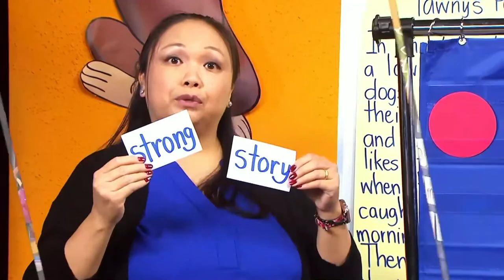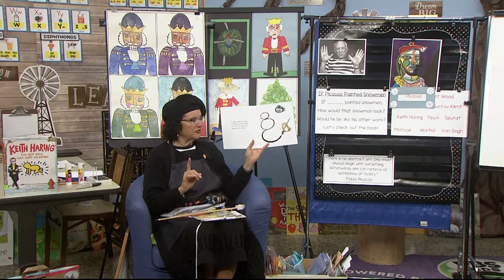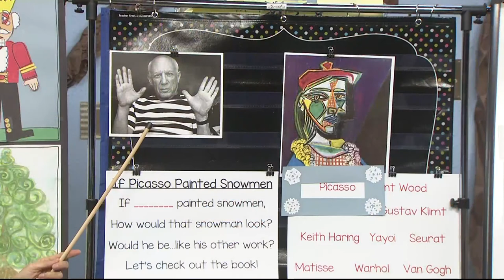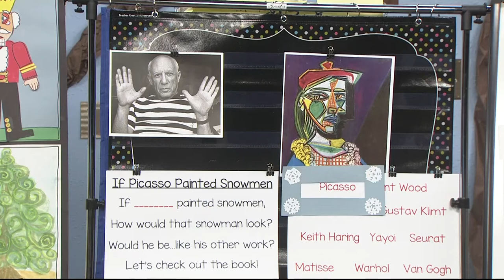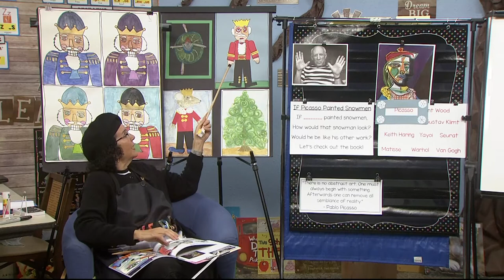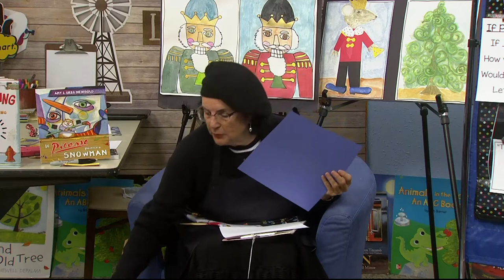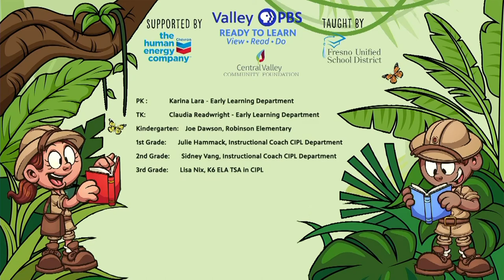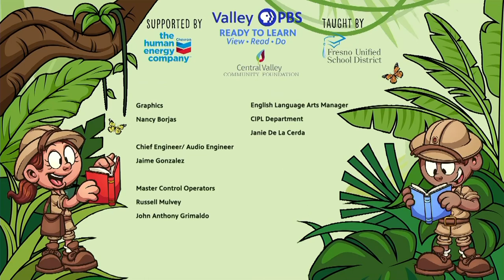TK-312: Do You Want To Build A Snowman?